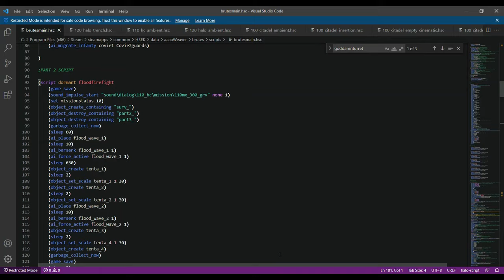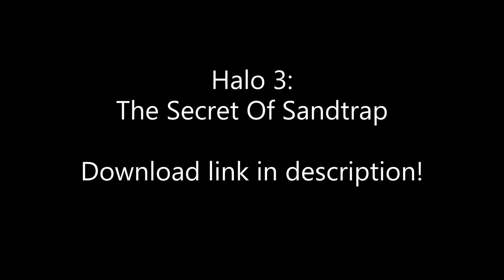Halo 3 Campaign/Co-Op Mod: Secret of Sandtrap- Release trailer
Please play this level on your stream or youtube channels! I'd love to see more reactions! :)

I have a channel on the SPV3 discord if anyone would like to chat!